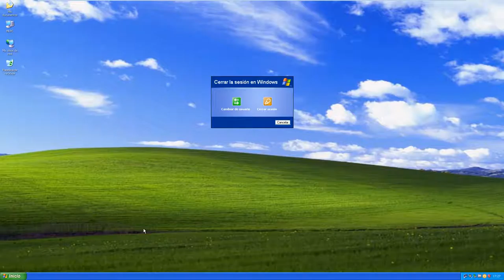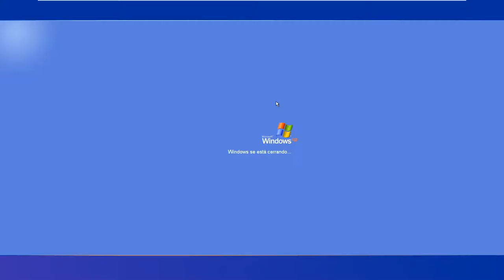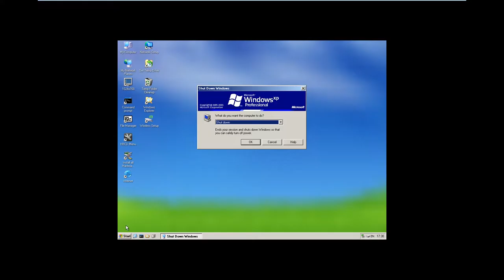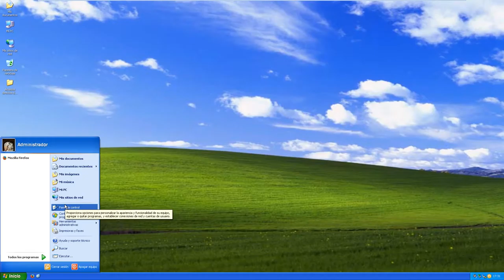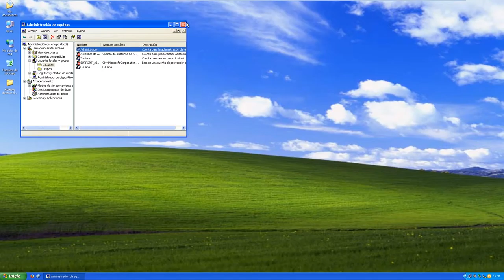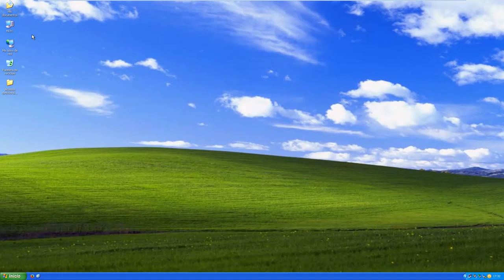► Seguridad informática Parte 2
Hoy os mostramos como eliminar la contraseña de administrador de Windows XP con la herramienta Hiren's Boot